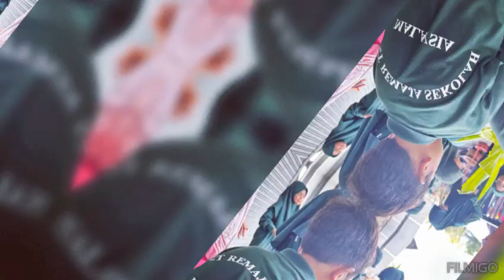Aktiviti Kokurikulum (Julai) Srahsi 2024